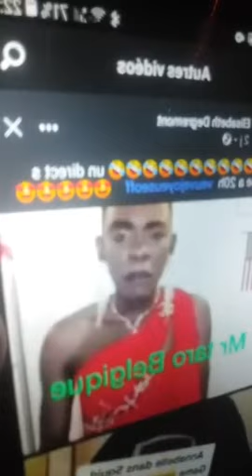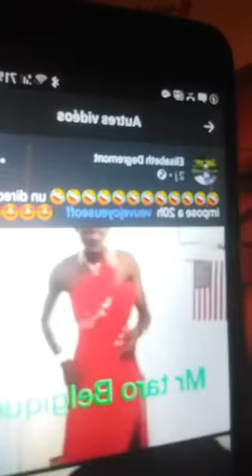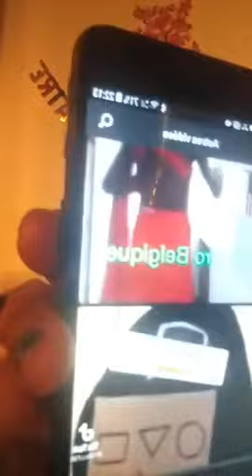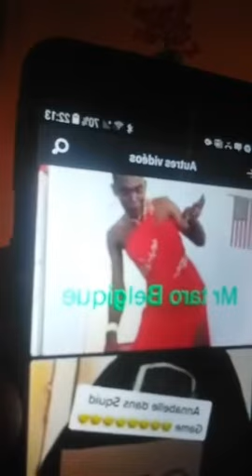La Veuve Joyeuse et ses soeurs Ekangs..ça a cuit !!